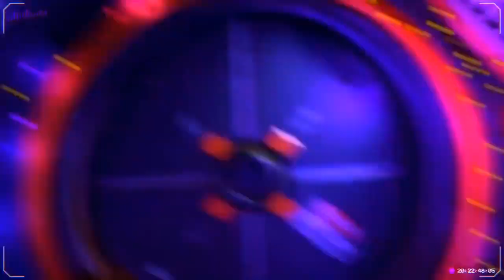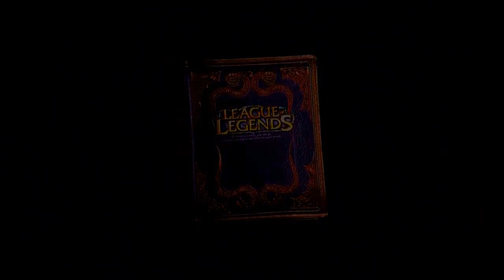Bin Bin TV#Cartoon#Phim hoat hinh hay nhat#Warriors